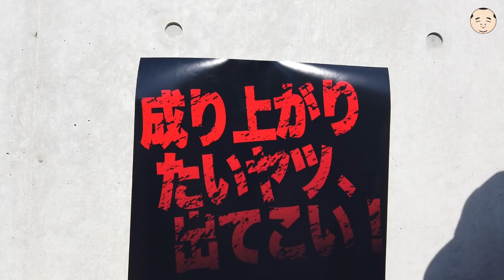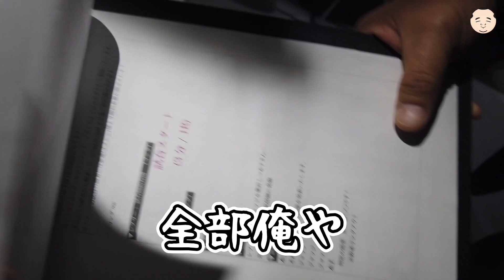皇治の無茶振りで出場する事になりました。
NARIAGARI

『木下への仕事依頼、コラボ依頼はこちらから』